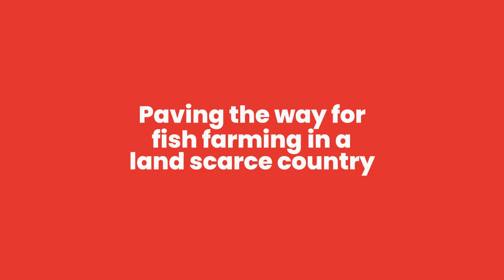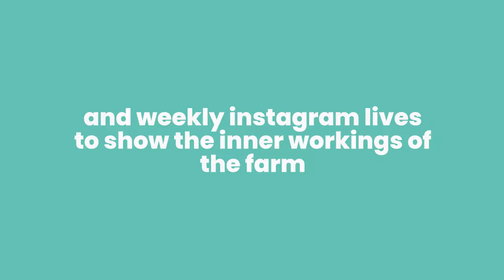SP MAD | Fin By Boat Rebranding | Case Film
"Fin by boat" is the first indoor aquaculture farm in Singapore, it is paving the way to prevent the over reliance of imported seafood by cultivating aquaculture, solving issues like land scarcity that traditional fish farming methods struggle with.

With  a relevant business model to today's problems, we aim to rebrand and push them out into the local market to increase their visibility and notoriety as a local brand, creating a new visual identity for home cooks while making the shopping for seafood as simple and convenient as possible.

Students:
Thierry Ting & Nur Hidayah Binte Mohd Hisam

“Fin By Boat Rebranding”
THE CROWBAR AWARDS 2021
Silver - Corporate / Branding Identity for Branding
Silver - Corporate / Branding for Design
Bronze - Design for Branding
1 Finalist